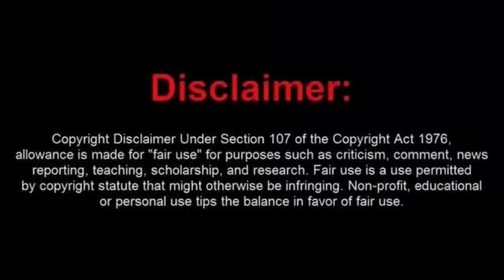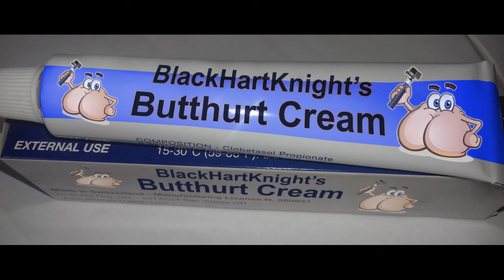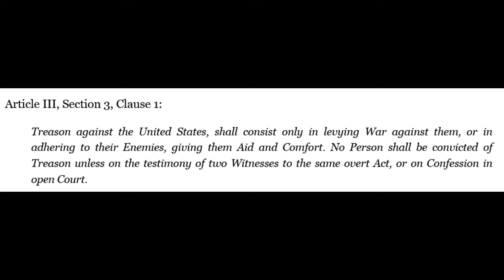Sovtard Tires To Get a Piece of Paper Arrested only To Get Arrested Himself